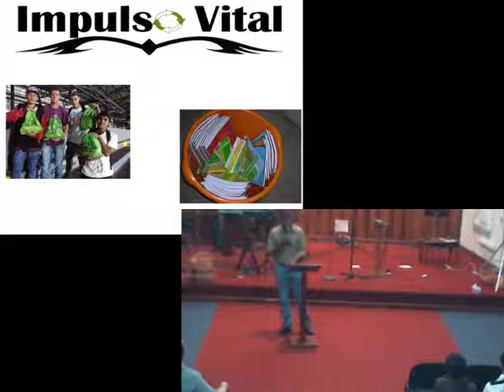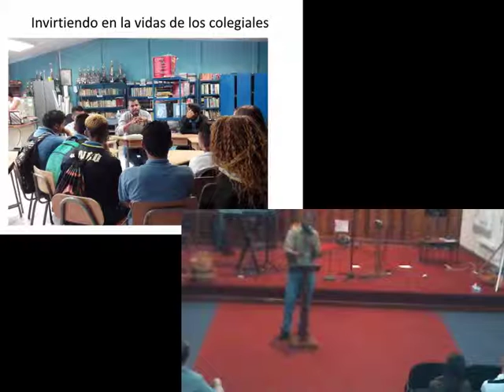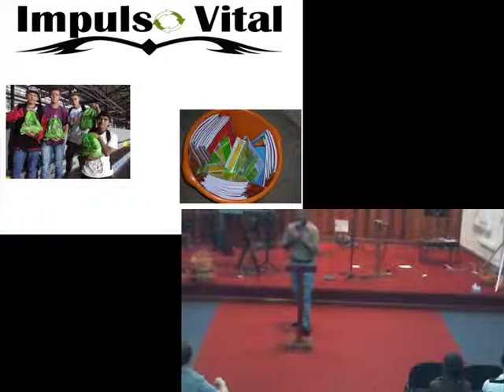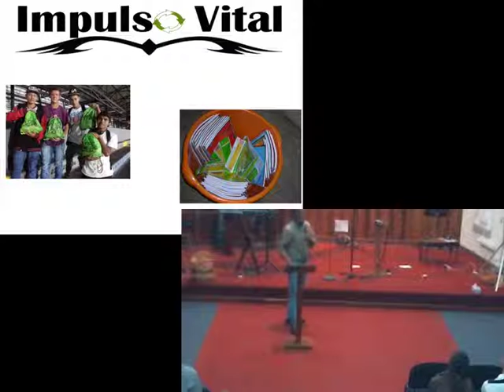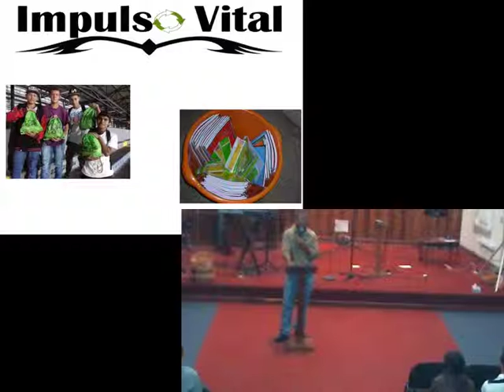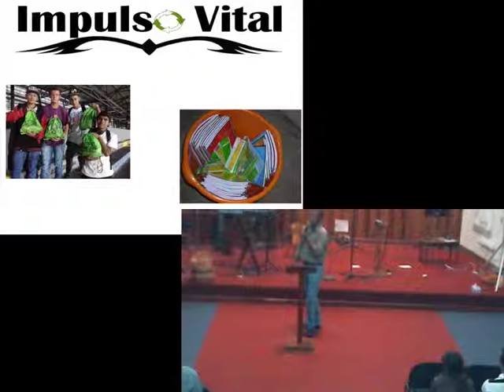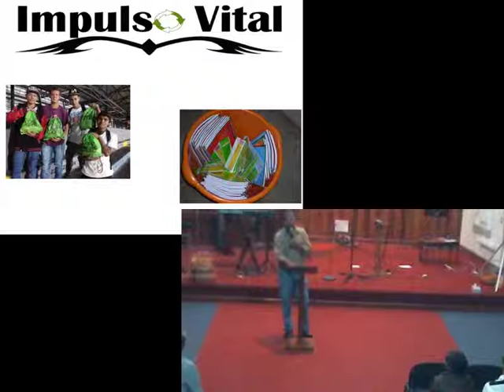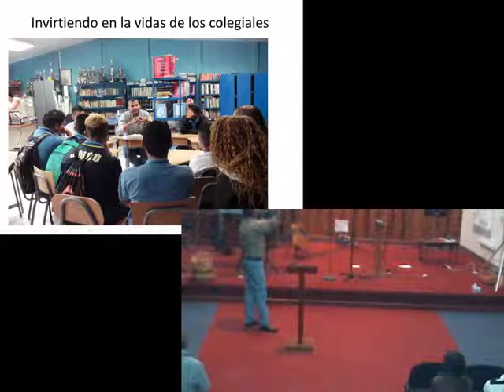Fernando Bolaños -- Impulso Vital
Fernando Bolaños habla del ministerio Impulso Vital que desarrolla bajo la tutela de Cristo Para la Ciudad.